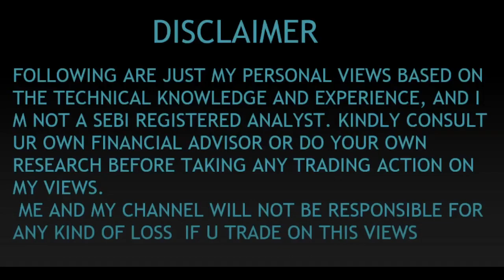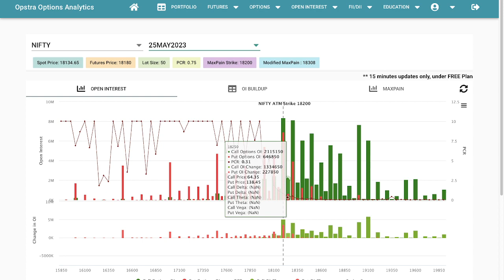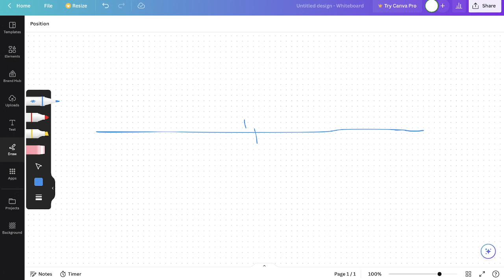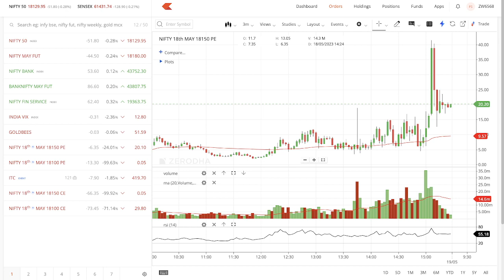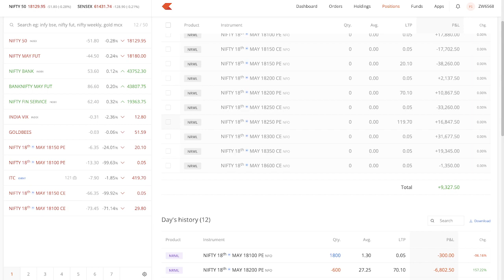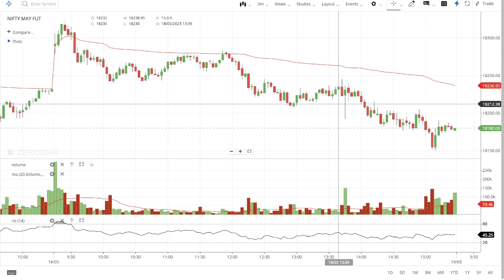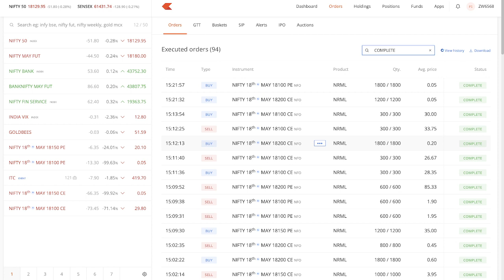10k - PROFIT BOOKED CALL LADDER - Ratio NIFTY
Name : Option Adjustment Trader Tamil